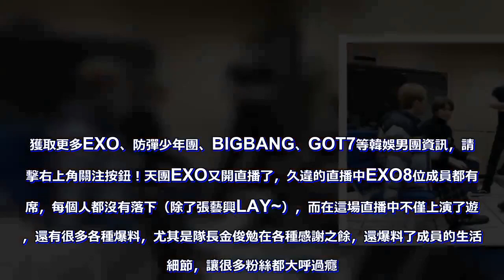EXO直播大爆料：鍾仁愛脫「臭」襪子，隊長想開公司與忙內競爭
獲取更多EXO、防彈少年團、BIGBANG、GOT7等韓娛男團資訊，請點擊右上角關注按鈕！天團EXO又開直播了，久違的直播中EXO8位成員都有出席，每個人都沒有落下（除了張藝興LAY~），而在這場直播中不僅上演了遊戲，還有很多各種爆料，尤其是隊長金俊勉在各種感謝之餘，還爆料了成員的生活小細節，讓很多粉絲都大呼過癮。直播期間，隊長金俊勉每句話都不離開感謝愛麗，另外還談到了隊友金鐘仁KAI的一些小習慣，透露金鐘仁特別喜歡脫襪子，只要一上車就習慣把臭襪子脫掉扔在一旁，而有一次隊長金俊勉因為天黑沒注意，竟然把金鐘仁的臭襪子當成了口罩，差點戴在臉上。在這場直播中，成員們還透露了接下來的行程。準備要染髮，錄製五輯回歸的後續。而有愛麗猜測，邊伯賢和朴燦烈似乎在下一周可能還會前往夏威夷拍攝mv。在直播的間隙，成員們更是玩起了殺手遊戲。八個人鬧哄哄的樣子，真的是很可愛呢。另外成員們還討論起了一個很嚴肅的問題，那就是隊長金俊勉以後如果要開經紀公司的話，會給成員們都指派什麼任務？  在直播過程中，成員還與愛麗們約定了要上傳一些成員們現場簽售的照片。